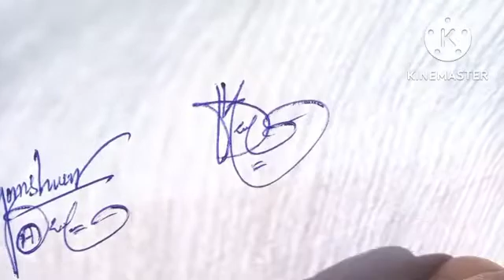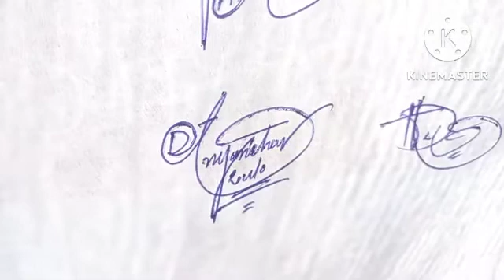Dnyaneshwar A Kale Sign style#signature experts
dnyaneshwar A Kale English signature style
dnyaneshwar kale new easy sign style
dnyaneshwar .A stylish signature
D.A.K name signature style

Hiii  friends

About video.
Today we will show how to create your own name signature in easy way. In this video you will learn Dnyaneshwar A Kale  signature style in channel " name signature with arooj".you will be provided information about this signature